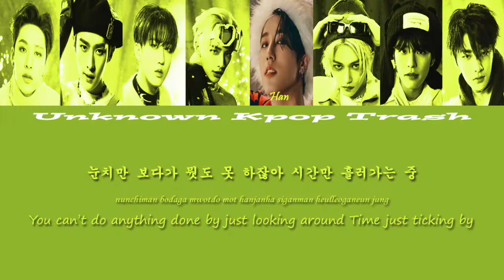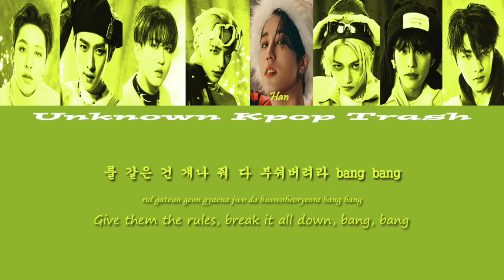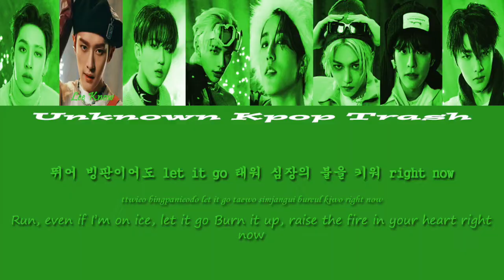Stray Kids - 땡 (FREEZE) Color Coded Lyrics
ODDINARY [6th Mini Album]

1. 거미줄 (VENOM) ✔︎
2. MANIAC ✔︎
3. Charmer ✔︎
4. 땡 (FREEZE) ✔︎
5. Lonely St.
6. 피어난다 (Waiting For Us)
7. Muddy Water